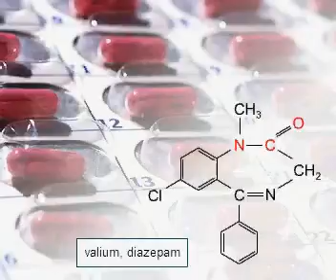Amidet si ilaqe